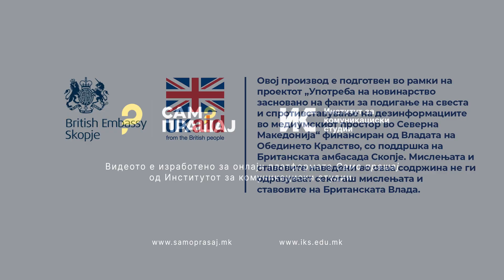Кои се несаканите ефекти од вакцините?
Одговара спец. д-р. Соња Ралева од поликлиниката „Бит Пазар“.